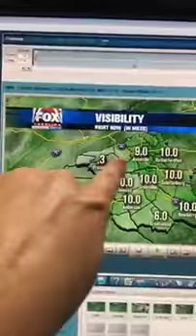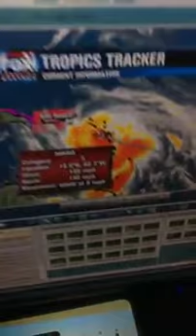Hurricane Maria back to Cat 5 in the islands | Tuesday, 19 September 2017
Hurricane Maria back to Cat 5 in the islands, while local conditions stay nice! Get a look ahead at everything you need to know.

current hurricanes
european model maria
hansi hinterseer
huracan maria
huracan maria 2017
huracan maria trayectoria
hurricane irma
hurricane jose
hurricane lee
hurricane lee 2017
hurricane lee and maria
hurricane lee update
hurricane maria
hurricane maria 2017
hurricane maria european model
hurricane maria models
hurricane maria path
hurricane maria spaghetti models
lee 2017
lee and maria
maria 2017
maria fernanda castilla
maria huracan
maria hurricane
maria hurricane 2017
maria path
maria sharapova
maria spaghetti models
maria storm
maria track
national hurricane center
new hurricane in atlantic
nhc
nhc maria
noaa
noaa maria
path of tropical storm lee
spaghetti models
storm lee 2017
storm maria
tempete maria
tormenta maria
tormenta maria 2017
tormenta tropical maria
trayectoria
trayectoria de maria
trayectoria maria
trayectoria tormenta maria
tropical depression 15
tropical depression lee
tropical maria
tropical storm
tropical storm 14
tropical storm lee
tropical storm lee 2017
tropical storm lee and maria
tropical storm lee path
tropical storm lee track
tropical storm lee update
tropical storm maria
tropical storm maria 2017
tropical storm maria and maria
tropical storm maria european model
tropical storm maria models
tropical storm maria noaa
tropical storm maria path
tropical storm maria spaghetti models
tropical storm maria track
tropical storm maria update
tropical update atlantic
tropics update
ts maria
ts maria track